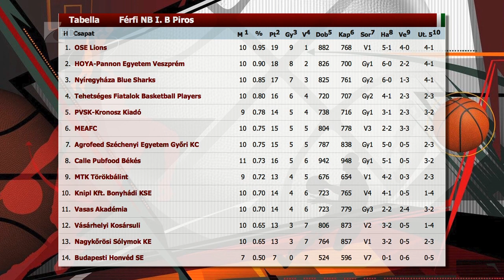Blue Sharks - Kölcsey Tv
Harmadik helyen áll a Nyíregyházi Blue Sharks a bajnoki tabellán. Hazai pályán veretlenek a Kék cápák, de az év végéig még három fontos mérkőzés vár a csapatra. December 10-én fogadják a TF Budapest együttesét a Continental Arénában. Bár negyedik helyen álló csapatról van szó, talán az egyik legnehezebb mérkőzésre sztámíthatunk, hangzott el a csapat pénteki sajtótájékoztatóján. Továbbá az is kiderült, hogy egy 26 éves, szerb sportoló erősíti ezentúl a csapatot.